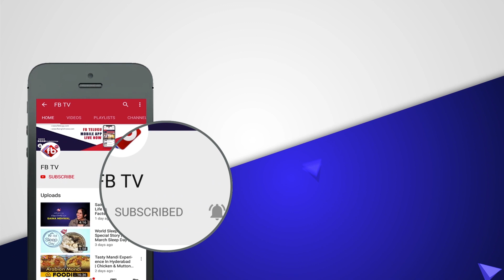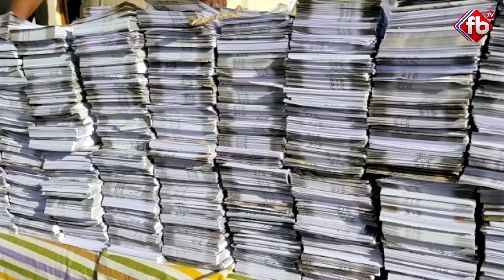Police Caught a Fake Currency Transport Gang From Odisa To Visakhapatnam | Fake Currency Notes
► About The Video :Police Caught a Fake Currency Transport Gang From Odisa To in Visakhapatnam | Fake Currency Notes |